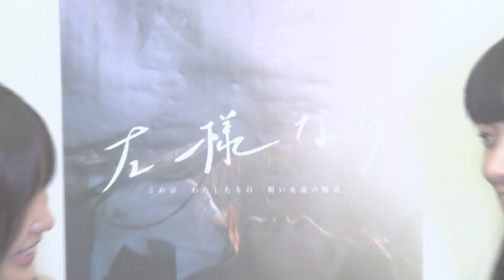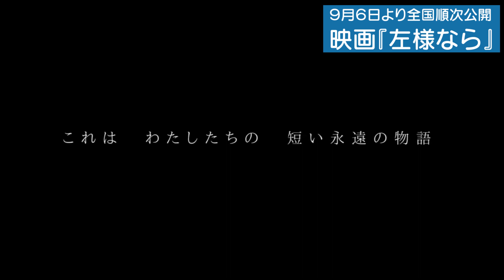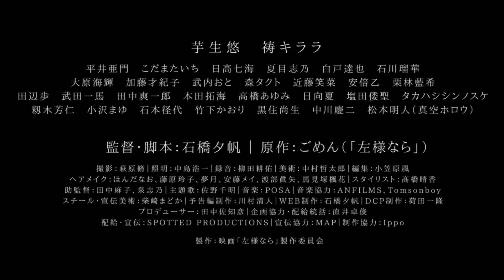【インタビュー】芋生悠＆祷キララ「死ぬ直前でも清々しい顔をしてた」運命を感じていた奇跡の共演秘話/９月６日公開の映画『左様なら』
海辺の町を舞台にその繊細なタッチと儚く美しい映像で描き、昨年MOOSIC LAB 2018で初公開されるなり、観客の圧倒的な評価を集めた映画『左様なら』が、９月６日より、いよいよ一般公開となります。クラスメイトが死んでも、いじめられてもなお、当たり前のように続いていく「日常」を、リアルに映し出した次世代の青春ムービー『左様なら』。本作は、田辺・弁慶映画祭他多数の映画祭に入選してきた石橋夕帆監督が、ＷＥＢ上でカリスマ的な人気を誇るイラストレーター・ごめんのTwitterで発表された短編漫画を、『ソワレ』主演が発表され注目が集まる若手女優・芋生悠、ヨーロッパ企画第39回公演『ギョエー! 旧校舎の 77 不思議』に出演し話題の祷キララ主演で映像化した作品。
そこで今回は、芋生悠さん＆祷キララさんに独占インタビューを敢行！！　実は共演前から運命的なものを感じていたという２人の出会いや共演裏話を聞いてきました！！　さらに、現場でのお互いの印象や２人の思い入れのあるシーンの撮影裏話もたっぷり語ってもらいました。

『左様なら』
高校生の由紀(芋生悠)は平穏な日々を過ごしていた。ある日、中学からの同級生の綾(祷キララ)が、由紀に引越すと告げた翌日に、突然亡くなる。綾の死をきっかけにクラスメイト達の人間関係にも思わぬ波紋が広がり、由紀は周囲から距離を置かれるようになるが...。海辺の町を舞台に描かれる、次世代の青春群像劇。

芋生悠/祷キララ/平井亜門/こだまたいち/日高七海/夏目志乃/白戸達也/石川瑠華/大原海輝
加藤才紀子/武内おと/森タクト/近藤笑菜/安倍乙/栗林藍希/田辺歩/武田一馬/田中爽一郎
本田拓海/高橋あゆみ/日向夏/塩田倭聖/タカハシシンノスケ/籾木芳仁/小沢まゆ 他
監督・脚本:石橋夕帆|原作:ごめん|企画協力:直井卓俊|配給・宣伝:SPOTTED PRODUCTIONS|宣伝協力:MAP
2018 | 日本|カラー|5.1ch|86min
Ⓒ2018 映画「左様なら」製作委員会